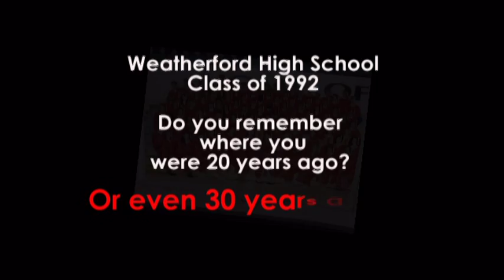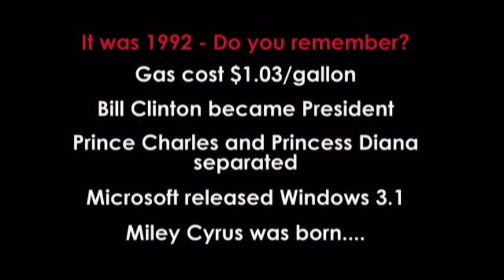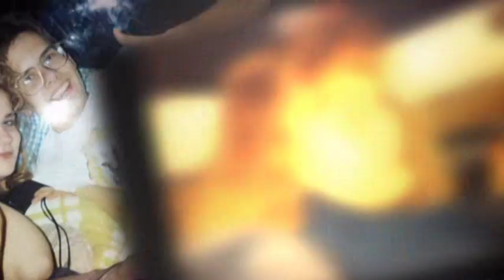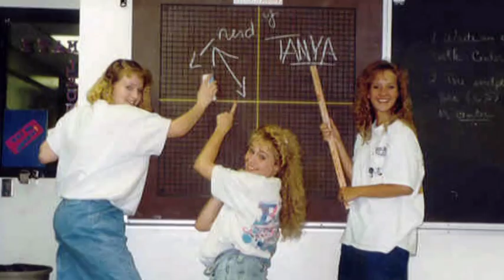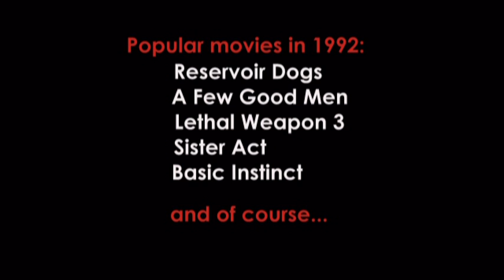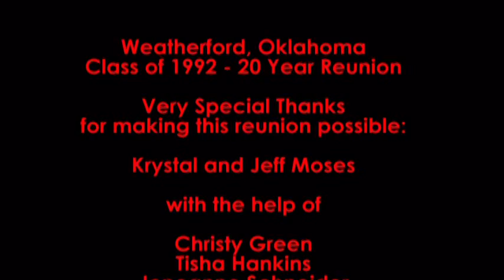Weatherford High School 20 Year Reunion, Class of 1992 3.mpg